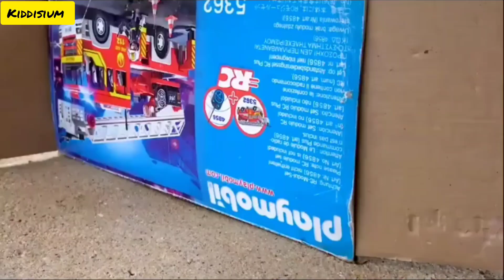amazing fireworks kids toy